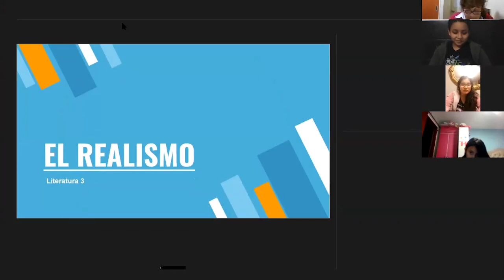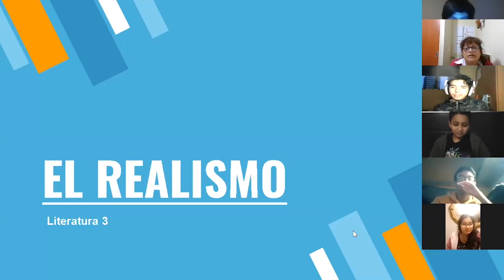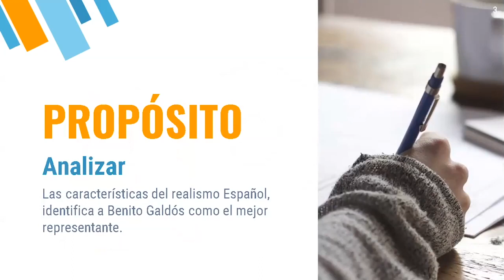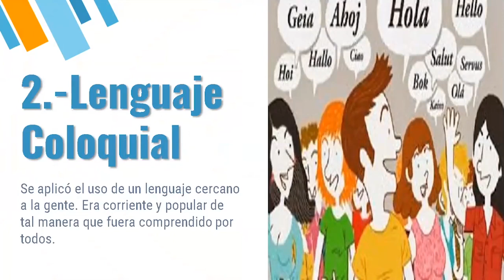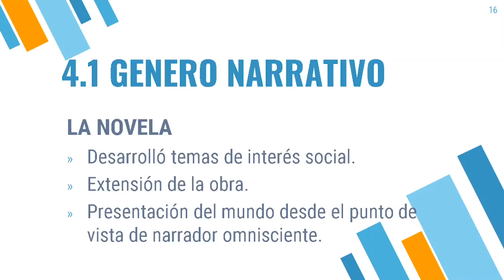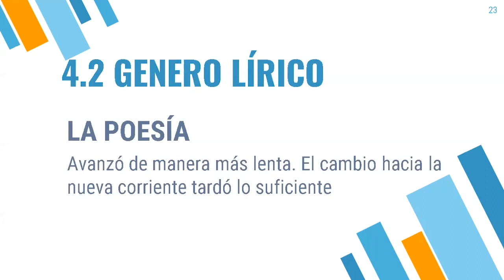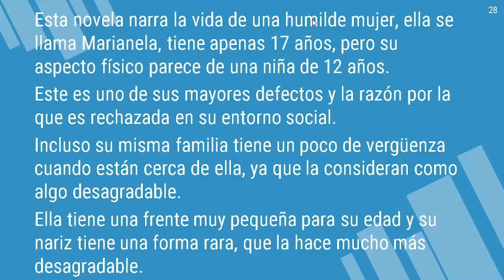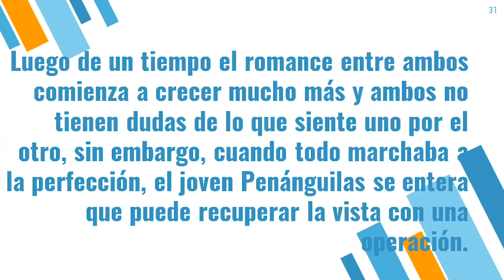Tema: El Realismo Curso: Literatura 3 Grado: 3 de secundaria Fecha: 14/07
Tema: El Realismo
Curso: Literatura 3
Grado: 3 de secundaria
Fecha: 14/07
Prof: Maria Elena Caycho Galarza